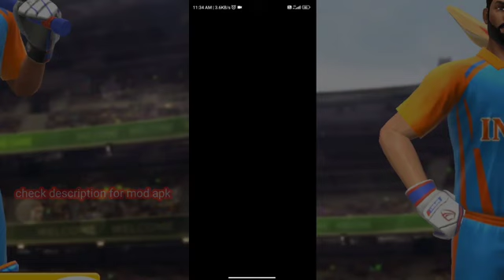Cricket League Game Hack 1.15.2 || Cricket League Hack New Version 1.15.2 || Cricket League Update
In this videos we are discussing how to out in one ball in cricket league game hack. I am discussing you best bowling and battings tip and tricks. If you're looking to improve your cricket skills, then you need to watch this video! By the end of the video, you'll have seen some great tips and tricks to use in your own cricket games. From bowling to batting, this video has it all!

Discuss in the video:
How to out one ball in Cricket League Game
How to perfect bowling in  Cricket League Game
how to deliver slow ball in Cricket League Game